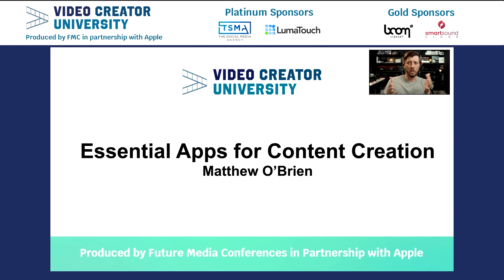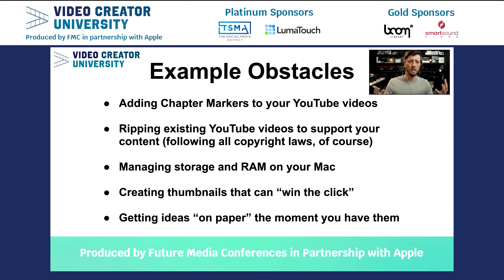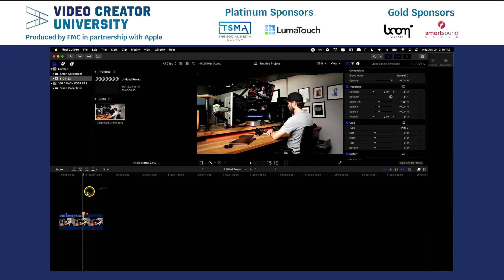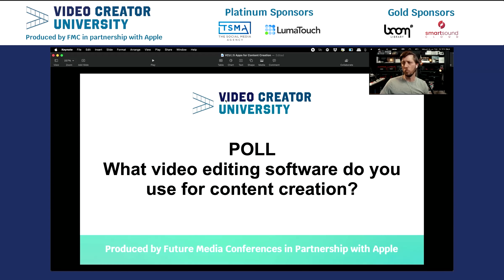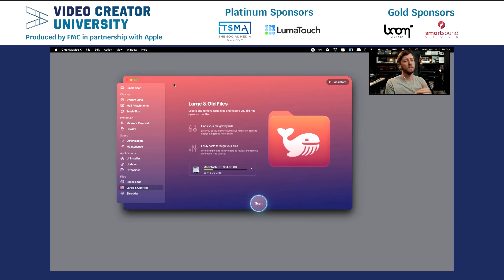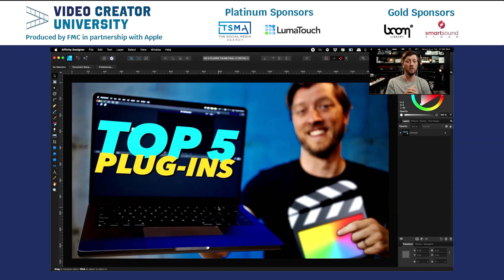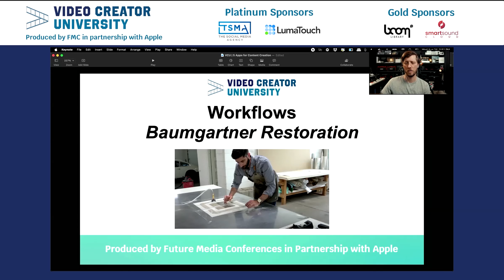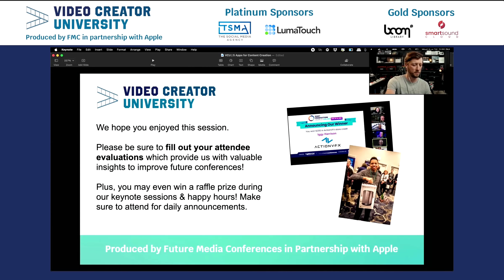Essential Apps & Workflows for Content Creation with Matthew O'Brien: A Deep Dive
Join Matthew O'Brien as he takes you through an exciting journey into the world of content creation. This isn't your typical seminar. Dive into the importance of workflows, discover obstacles many content creators face, and explore five essential apps that promise to revolutionize the way you produce content. From Final Cut Pro extensions to niche applications, we've got the keys to unlock your most efficient content creation process. Whether you're a YouTube veteran or just starting out, these insights are valuable for every creator.